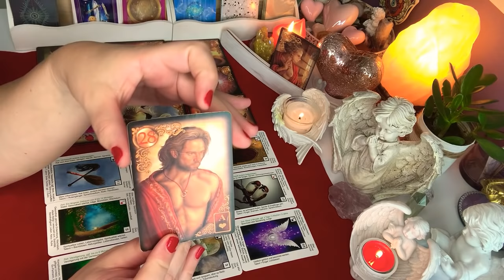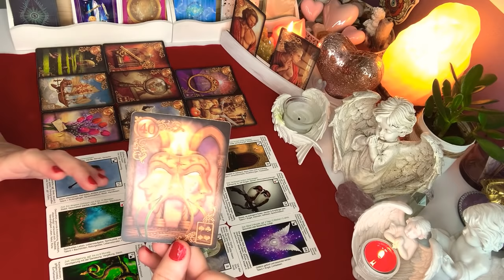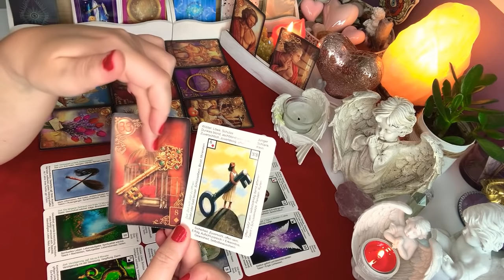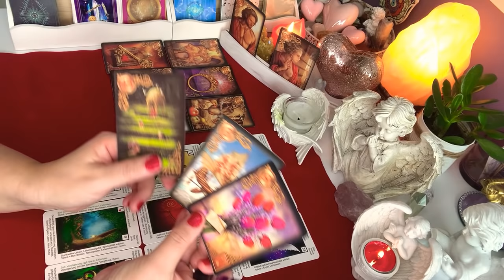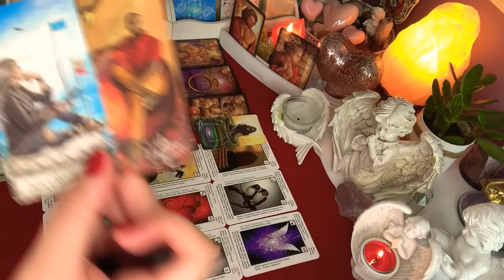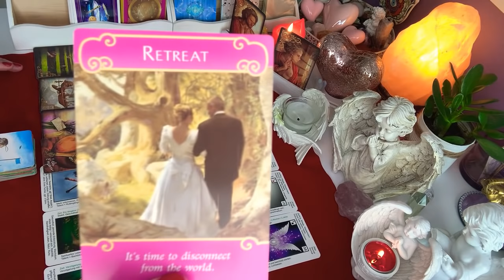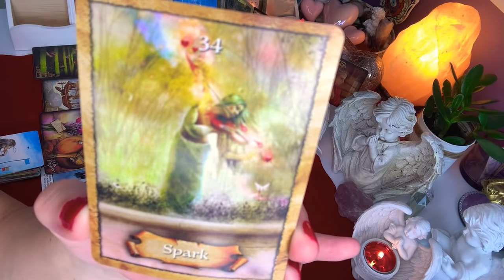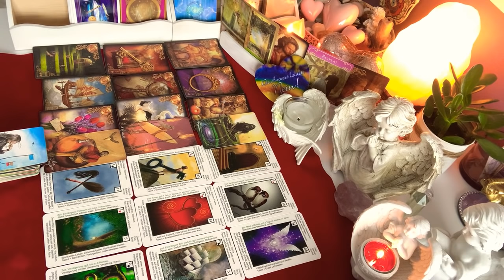Orakel💘LUSTRO DLA ZAKOCHANYCH z kontaktem i bez💝2x9#Kart#LENORMANDA+3#Karty#TAROTA+dodatki💝magia